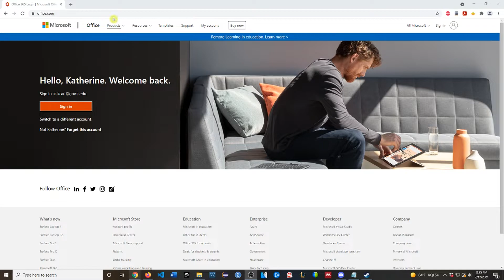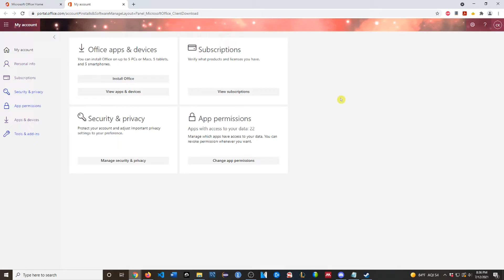Installing MS Access on Windows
If you have Mac OS you will NOT be able to install MS Access unless you run Windows on your computer. Please refer to Announcements for more information.